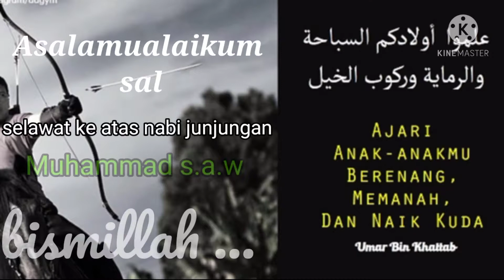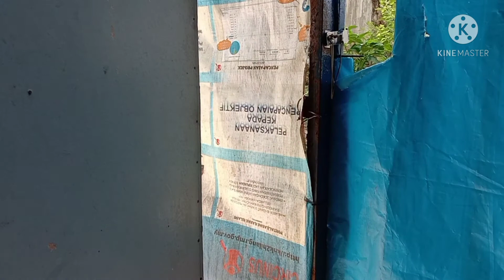Unboxing TenXion Archery 35-40 lbs || jatuh cinta dengan memanah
jatuh cinta dgn memanah.. bermula dgn set panah yg biasa2 dulu... sesudah agak mahir sedikit.. boleh la upgrade yg lebih baik lg...